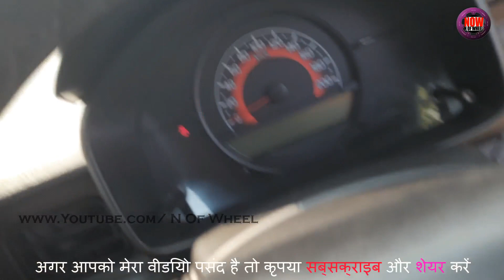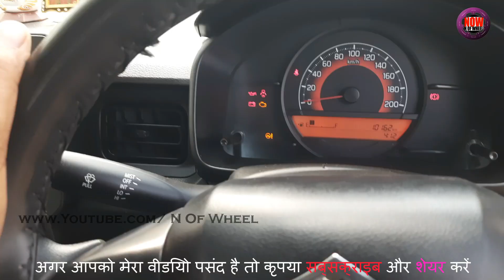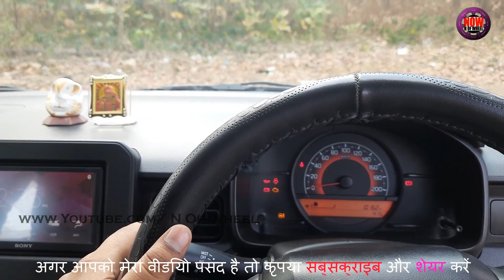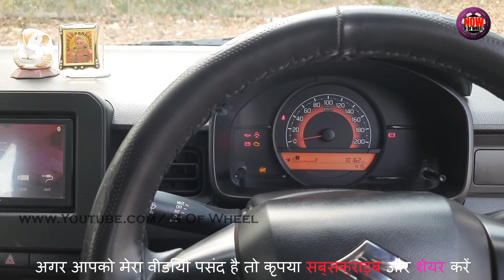How To Use Car Wiper ||कार वाइपर को ऐसे उपयोग करे